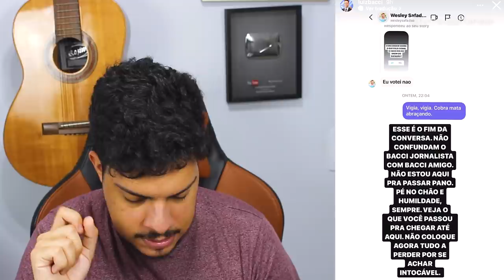LUIZ BACCI DETONA SAFADÃO por DJ IVIS e NAIARA AZEVEDO recebe criticas por VÍDEO!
LUIZ BACCI DETONA WESLEY SAFADÃO por DJ IVIS e NAIARA AZEVEDO recebe criticas por VÍDEO!